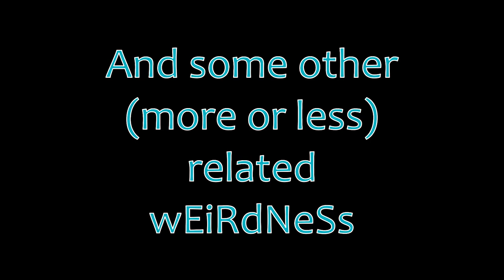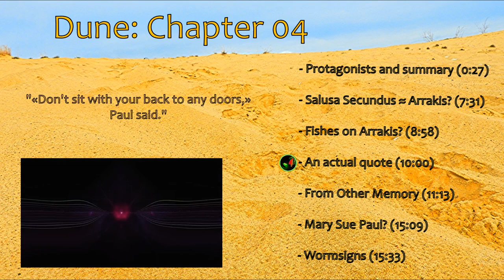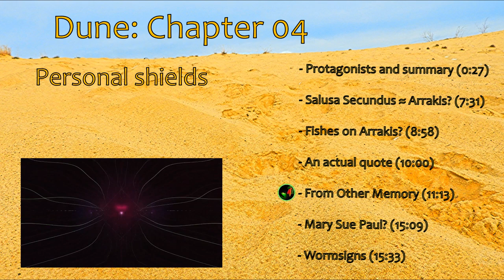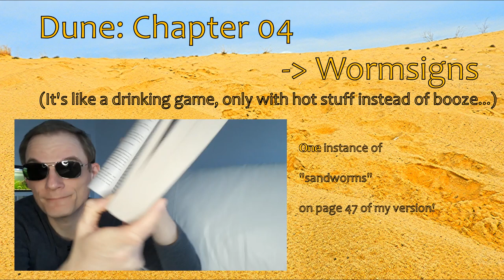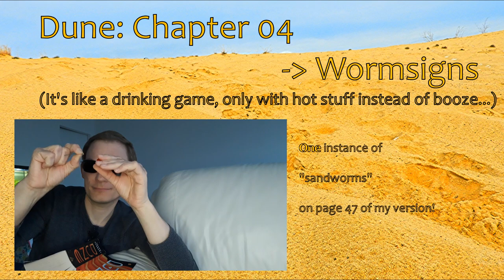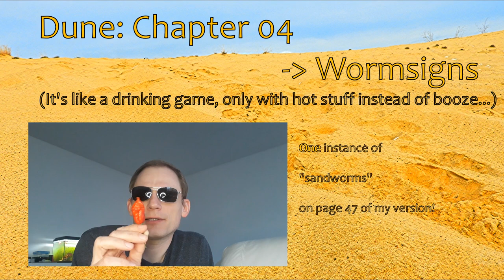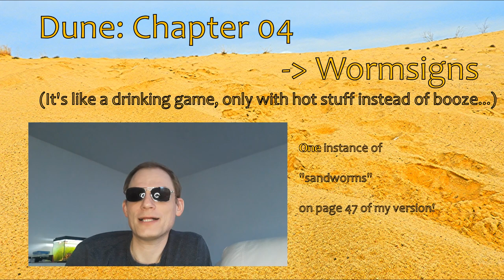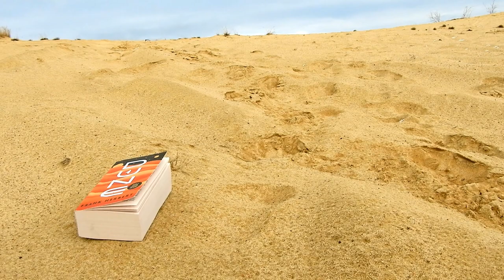Dune Book Club | Chapter 04 | Wholesome Hawat highlights hazards, Halleck harm- or helpful? | Chili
Arrakis, ... Dune, ...
BOOK CLUB

Episode about chapter four!
Here is the first wormsign, so I had a fresh Carolina Reaper (see timecode 15:33)!
Table of contents
0:00 Intro
0:27 Protagonist and Summary
7:31 Salusa Secundus ≈ Arrakis
8:58 Fishes on Arrakis
10:00 An actual quote
11:13 From Other Memory
15:09 Mary Sue Paul?
15:33 Wormsigns
The chili pepper in the thumbnail was generated on 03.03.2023 using Craiyon with the prompt "Carolina Reaper angry".